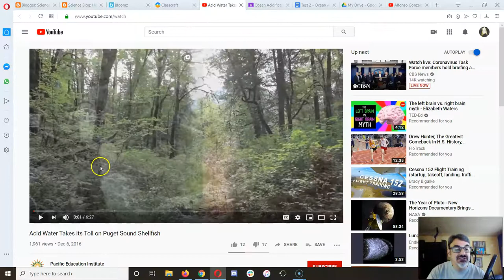22 Ocean Acidification p3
Part 3 in the series.